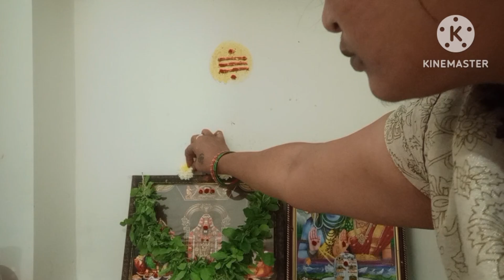కోటి రెట్ల ఫలితం ఇచ్చే కోటి సమవారం vlog||Koti Samavaram||Gopastami||Karthikamasam Spl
కోటి రెట్ల ఫలితం ఇచ్చే కోటి సమ వారం vlog||Koti Samavaram||Gopastami||Karthikamasam Spl